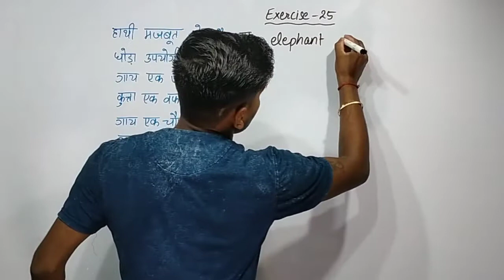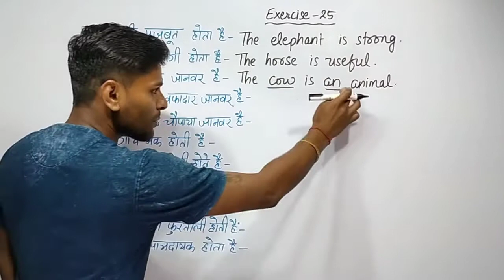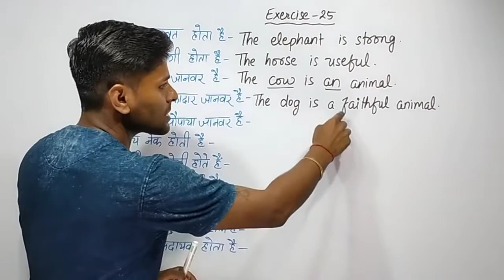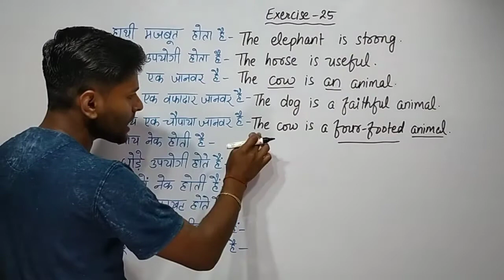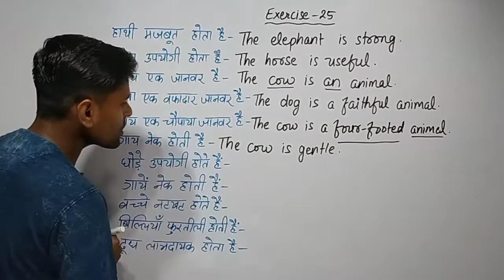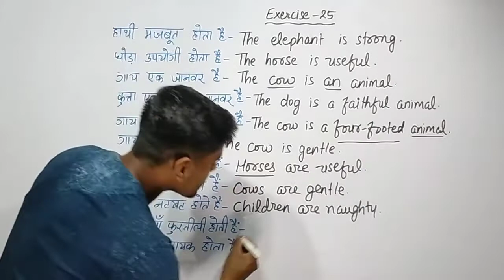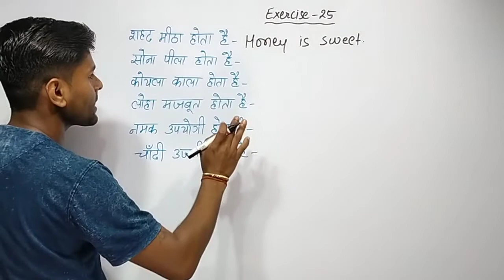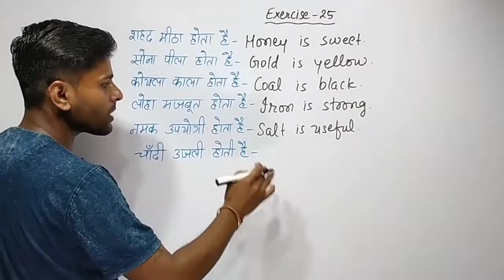Exercise 25 || oxford junior english translation exercise 25 || hindi to english translation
ABOUT THIS VIDEO:-
Exercise 25
oxford english translation lesson 25
junior english translation exercise 25
junior english translation lesson 25
hindi se english translation
use of the in english grammar

1). oxford translation book
2). oxford grammar book
3). basic english translation
4). basic english grammar
5). junior english translation
6). junior english grammar
7). current english translation
8). current english grammar
1). oxford translation hindi to english
2). oxford translation english to hindi
3). oxford grammar english to english
4). oxford current translation
5). oxford current grammar
6). oxford english grammar
7). oxford english translation
8). oxford translation english
9). oxford grammar english

1). oxford current english translation
2). oxford current english grammar
3). oxford junior english translation
4). oxford junior english grammar
5). oxford basic english translation
6). oxford basic english grammar
7). oxford translation exercise
8). oxford current translation
9). oxford junior translation
1). all rules of translation
2). all rules of english translation
3). hindi to english translation trick
4). translation trick hindi to english
5). english spoken practice
6). daily use english sentences
7). oxford grammar exercise
8). oxford current grammar
9). oxford english grammar

1). oxford junior grammar
2). oxford basic translation
3). oxford basic grammar
agrajay agam classes shorts
||English translation||